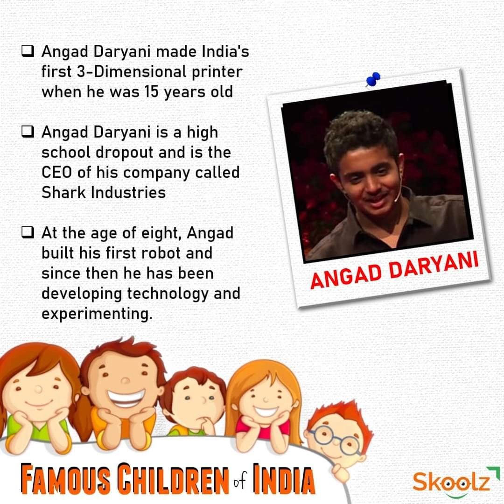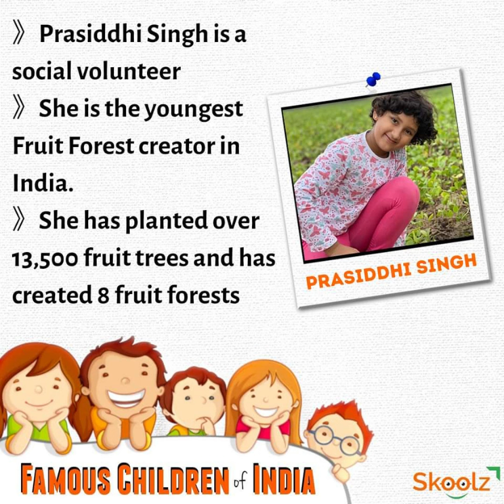Skoolz | Famous Children of India | Child Prodigies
Skoolz celebrates and congratulates the famous children of India who are representing India in different fields like - Education, Sports, Science, Innovations, Entrepreneurship etc.